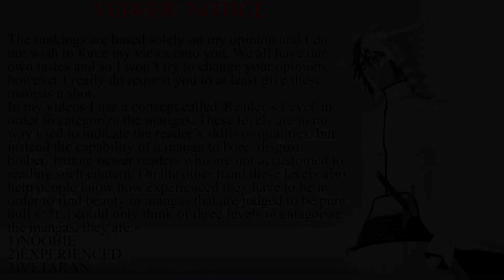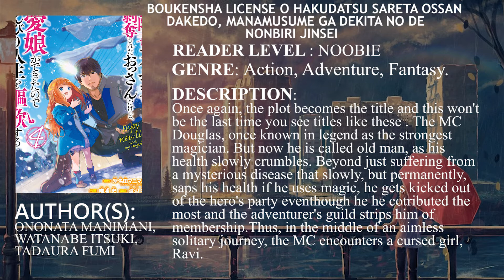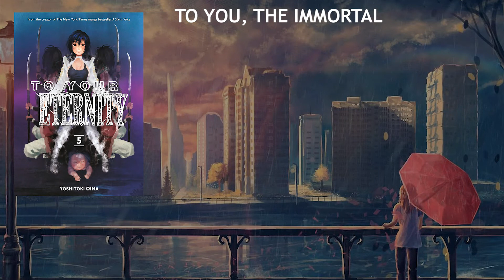Top Ten Isekai Fantasy Manga #1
Here’s the first part of the top ten Fantasy manga series. Fantasy Mangas are similar to Isekai (Isekai generally comes under Fantasy Genre) yet they are different because Fantasy Mangas are entirely based on a different reality. These Mangas focus on the Fantasy world and the lives of those who dwell in it, meaning you won't find any Summoning or Reincarnation from a different world.
As you may have noticed I usually switch between the Romaji (Japanese) and English titles of the Manga. I mostly try to use Romaji as a form of respect to the authors but if the English title is overwhelmingly popular I use that.. Let me know in the comments if you require the alternative titles.
These are the meanings to some of the words I used in my series for those who wish to know them:
Isekai : New world
OP: Over Powered
MC: Main Character
Lolicon: Google Pedophile 👍
Harem: Not being faithful 😉 (Multiple romance targets)
[Music]: Fantasy by Declan DP

Chapters
0:00 Disclaimer
0:12 Intro
0:19 No.10
0:35 No.9
0:52 No.8
1:09 No.7
1:28 No.6
1:44 No.5
2:04 No.4
2:22 No.3
2:38 No.2
2:54 No.1
3:12 Outro